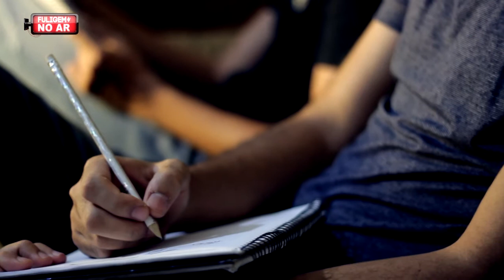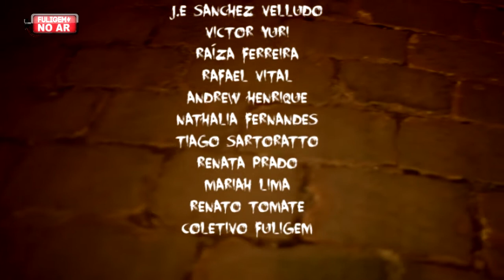Enquanto Isso no Quintal - Grupo Teatral Insônia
Esse curta foi uma experimentação entre o Grupo Teatral Insônia e a equipe do Fuligem NO AR. Eles fizeram uma ocupação na nossa residência cultural, inspirados na intervenção "Sem Valsa às 18h".